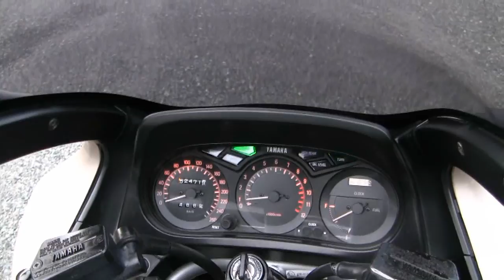Motorcycle ride to Nusfjord Lofoten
Me and some frends on motorbike ride in Lofoten Norway